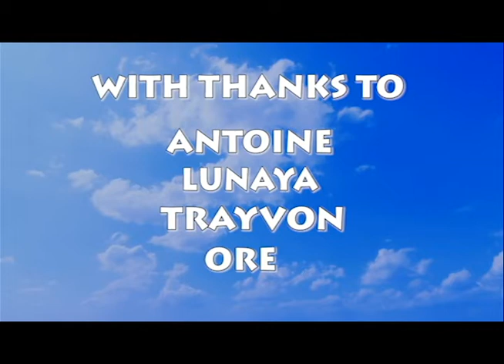Why is the Sky Blue?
A 90 second presentation by a group of students in the Narrative Techniques class at Loyola University Chicago. Their aim was to explain why the sky is blue to kids between the ages of 3 and 5.